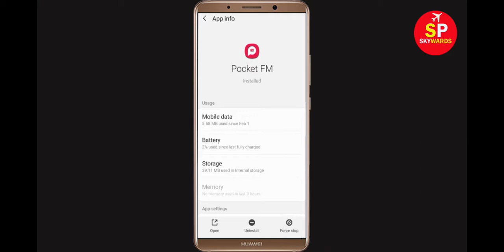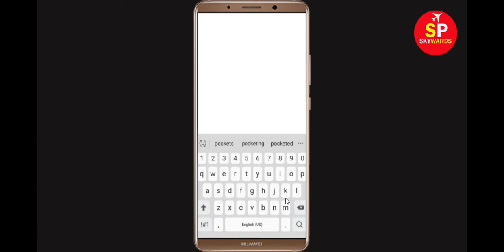Fix Unfortunately Pocket FM App Has Stopped Problem Solved in Android & Ios Problem Solved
In this Pocket FM Video tutorial, i will show you How to Fix/Solve Unfortunately, Pocket FM App Has Stopped or Stop Problem Solved in Android & Ios. If you are facing same problem then it will help you to get rid of this problem solved.